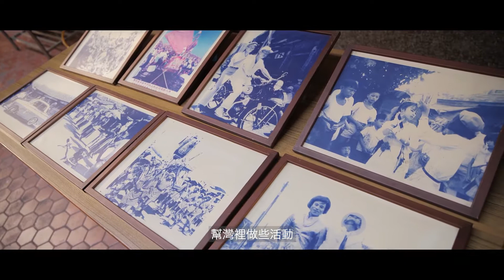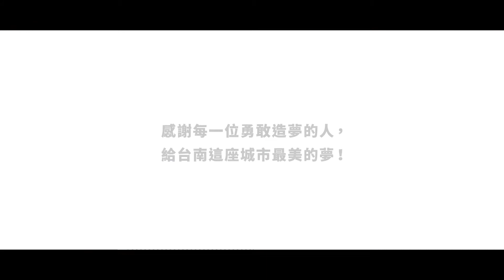灣裡地方創生 鼠年首映會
灣裡黃金商圈發展協會成立三年，舉辦過大大小小的活動，這次新年新氣象，舉辦了三年活動的回顧展覽，並搭配帶路小旅行與講座，邀請大家來灣裡走踏！